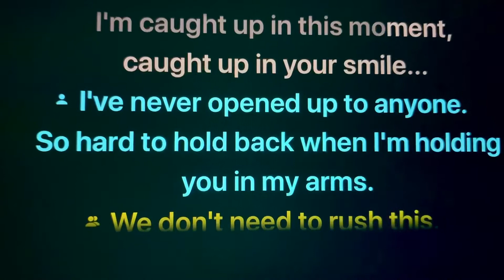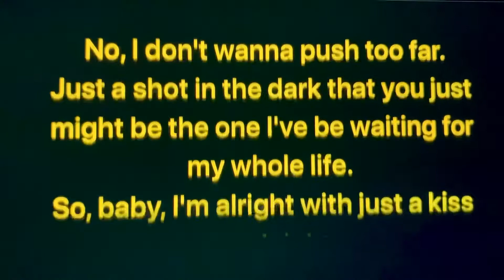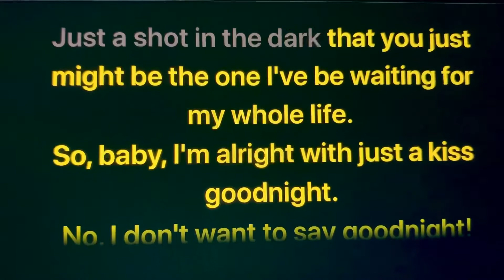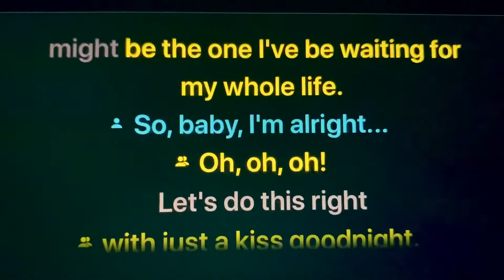Just a kiss - Karaoke (female part only)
Lady Antebellum Just a kiss Karaoke female part only